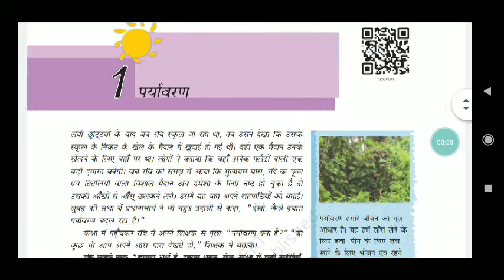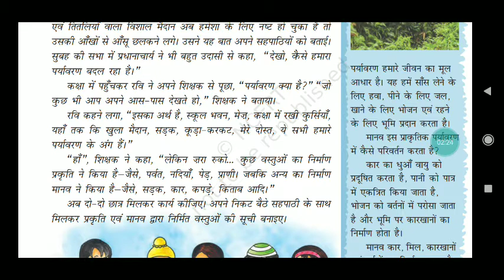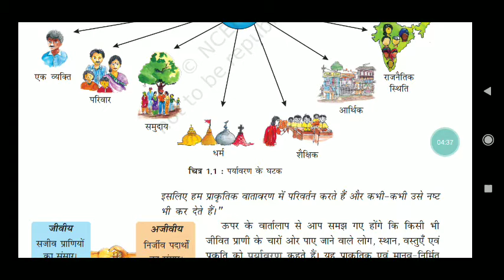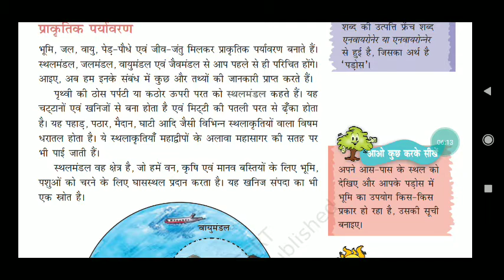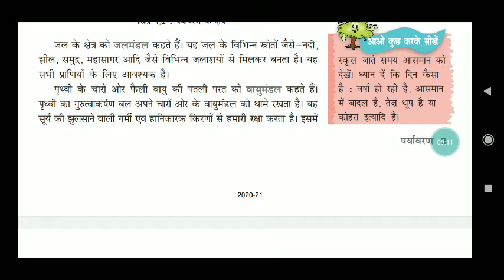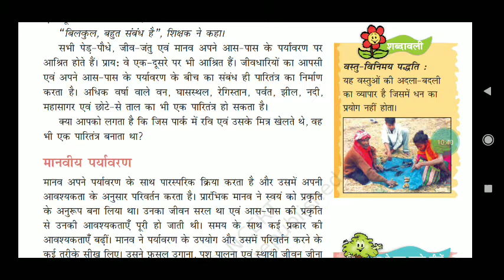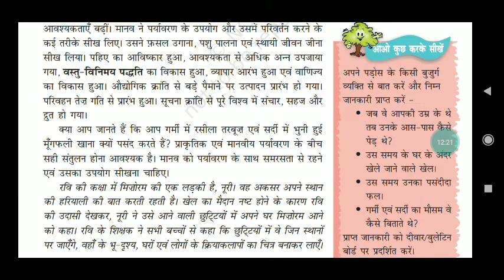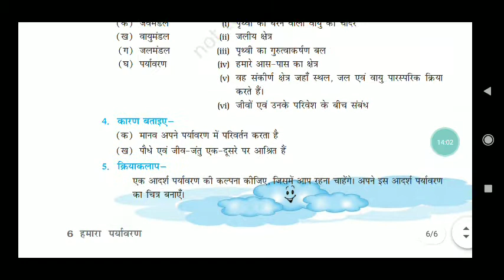पर्यावरण Class7th Social Science Chapter-1Hindi medium Geography